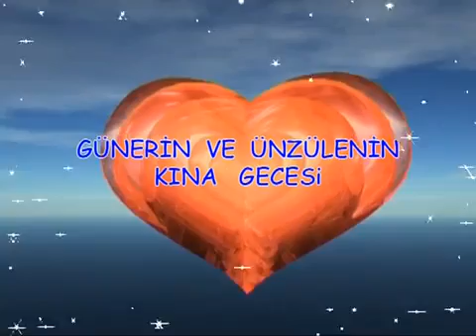1 Bolum UNZULE VE GUNER 2012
TV-TANER.

TV-TANER.

tv TANER.